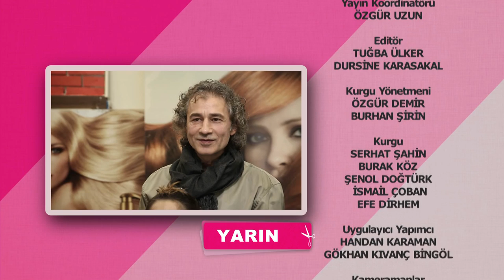Benim Kuaförüm 96. Bölüm Tek Parça FULL HD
Sunuculuğunu Benan Bal'ın yaptğı Benim Kuaförüm'de kuaförler hiç tanımadıkları birini 3 saat içerisinde tepeden tırnağa baştan yaratıyor. Saçtan makyaja, kıyafetten takıya her detay değişiyor.

Benim Kuaförüm Production House yapımıdır.